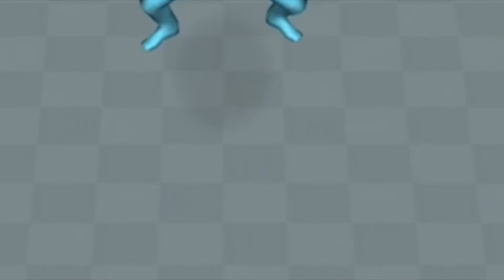【ぴえん】死亡したら声真似キャラ変！ボスにまさかのあいつが出てきて草ｗｗｗ＃２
1部↓

声真似・企画リクエストどんどんお待ちしております